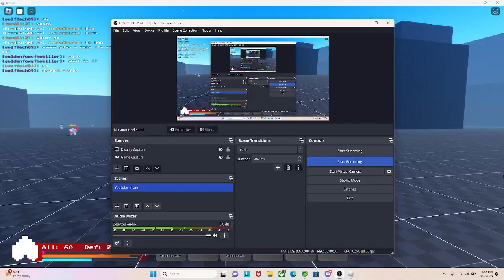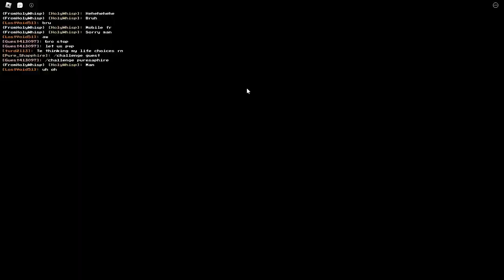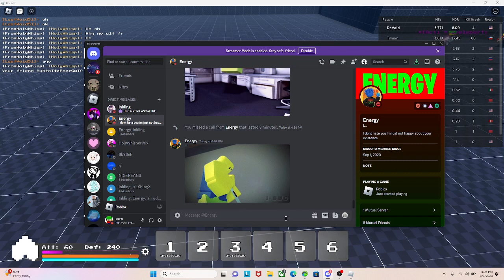no thumbnail today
skill issue instrumental